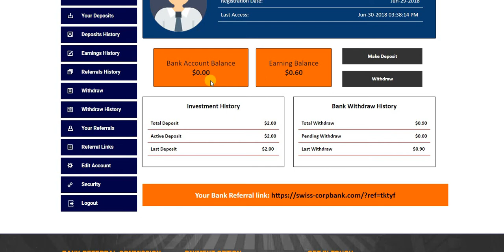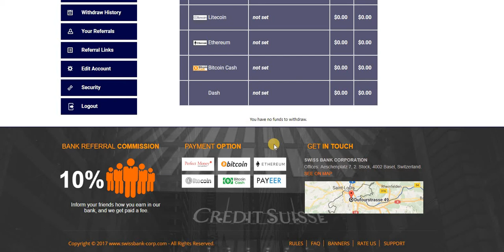Новый инвестиционный сайт из Швейцарии SWISS BANK . проверяю на вывод. платит.